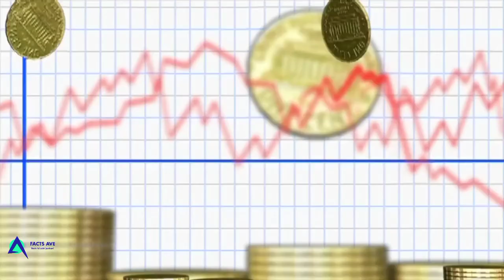FACTS AVE | Virat Kohli lifestyle | virat kohli jet plane | Virat Kohli lifestyle video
Virat Kohli ke bare mein, virat kohli ka lifestyle kya hai, virat kohli ke jet plane ke bare me / facts video/ # facts / facts ave